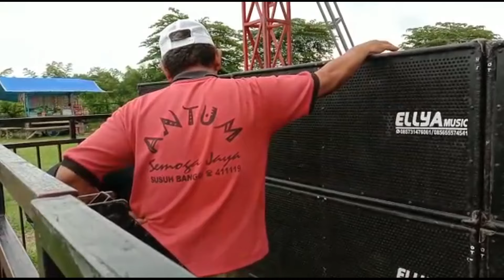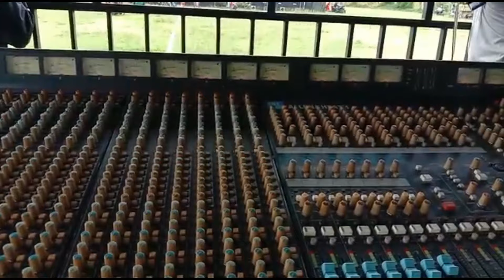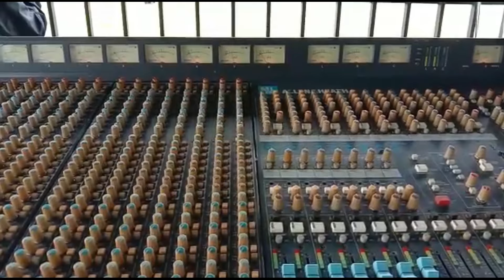SEMPAT TERBAKAR SPEAKERNYA ELLYA TETAP CEK SOUND